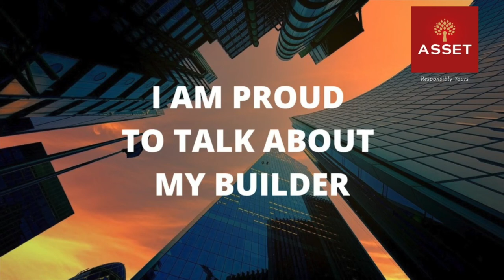Mr Satheesan Menon & Family, Asset Hillcrest Volga 5B